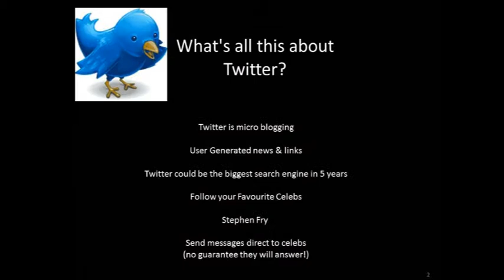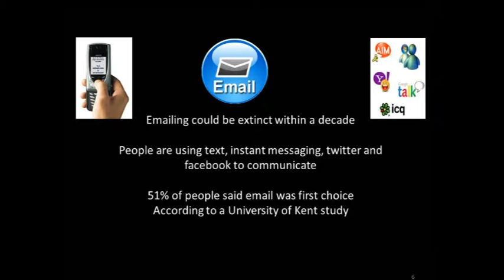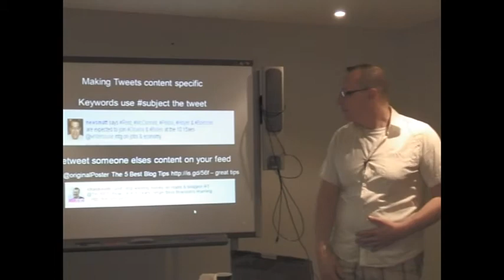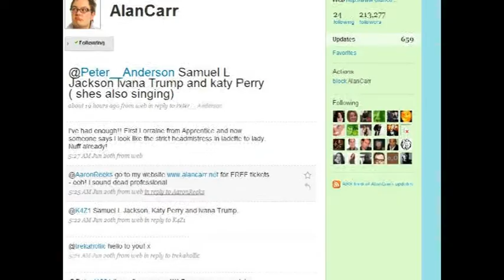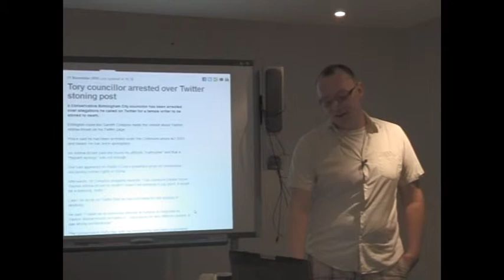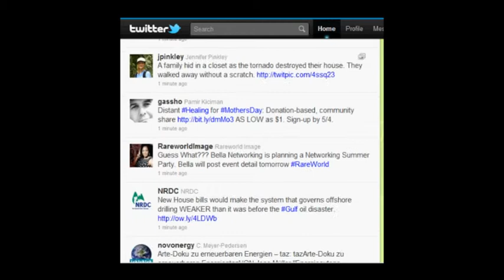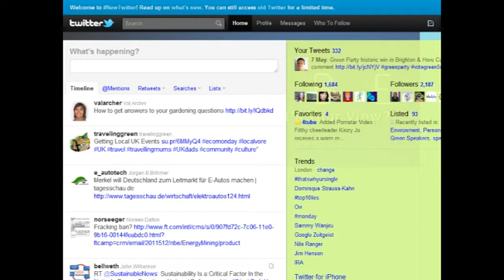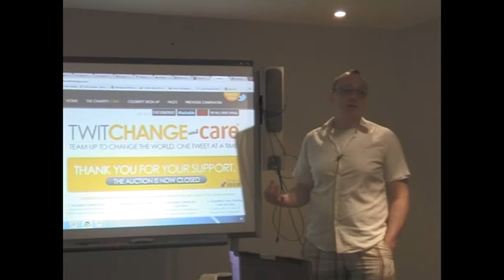twitter workshop pt 1